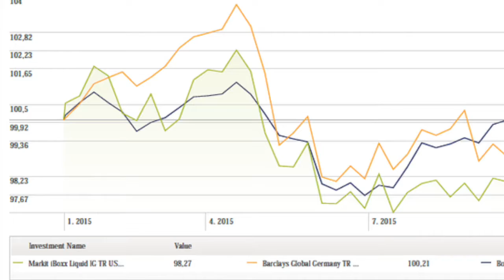Rozhovor s osobností - Jak uspět v podnikání Dušan Fedoročko (poslanec NRSR)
V rozhovoru s osobností na mé otázky dnes odpovídá bývalý poslanec Slovenské národní rady PhDr. Dušan Fedoročko.
JAK USPĚT V PODNIKÁNÍ? Co má společného úspěch v politice s úspěchem v podnikání? Kdy se Dušan Fedoročko stal člověkem, kterým je dnes?

JEDNODUCHÝ RECEPT NA ÚSPĚCH:  Rozhodni se a běž do akce.

Celý článek najdete ZDE
Kde vám PhDr. Dušan Fedoročko může pomoci?